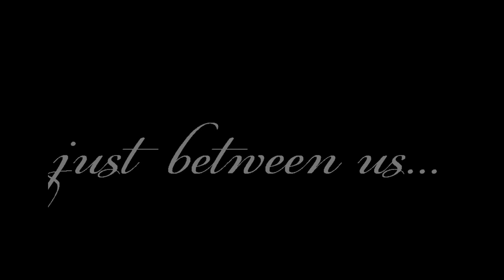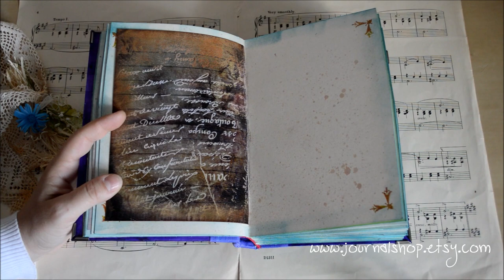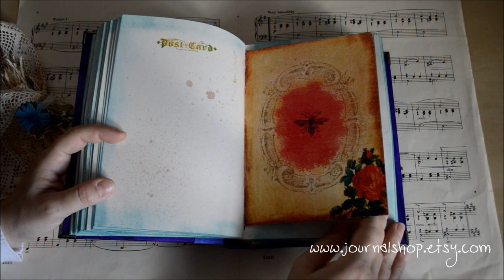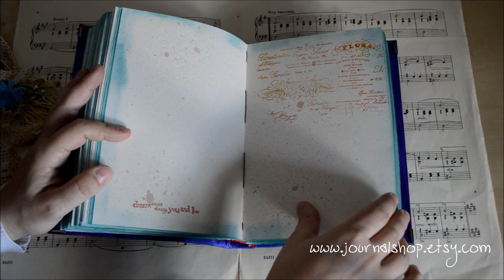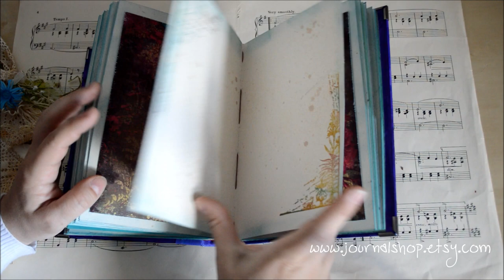Just between us - Handmade Journal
This is one of my handmade journals.